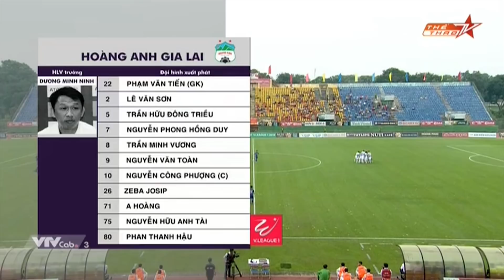Becamex Bình Dương - HAGL | Văn Toàn, Tuấn Anh Sẽ Nổ Súng, Trả Món Nợ Thua Đậm Nhất Lịch Sử Năm 2018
Trong lúc trận đấu hấp dẫn giữa Becamex Bình Dương và HAGL thuộc Vòng 6 giai đoạn 2 diễn ra, cùng kênh Bóng Đá Số HD nhìn lại trận đấu giữa 2 đội trên chính sân Bình Dương tại mùa giải 2018. Ở cuộc đối đầu này, đội bóng đất Thủ đã dễ dàng giành 3 điểm trọn vẹn trước phố Núi với tỷ số 4-1. Liệu ở trận đấu này, HAGL có thể giành được chiến thắng trước Bình Dương không?